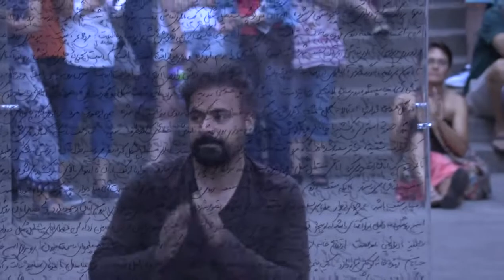Intersecting Bodies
"Intersecting Bodies" is a series of performances developed by visual artist, Farhad Bahram and Shannon Mockli, choreographer and performer. This piece was performed in six segments, in collaboration with six different dancers, from July 27 to August 3, in Eugene, OR.

The performance includes an installation of a cubical glass room, covered with handwritten text; a short story written by Bahram, in Farsi, about a man who is trapped inside a room in which he gradually seems to lose his flair to discern between his body and the walls that he is confined within.

During the performance a relationship develops between Bahram and each dancer, as two attentively move in complete tandem with each other. It is from this focused attention on moving together that a subjective conversation and negotiation ensues in time and space between Bahram and each dancer, offering a reflection on how we allow ourselves to really see and listen to others as the starting point for understanding. The glass cube speaks to an axiomatic truth that as individuals, our understanding of this world and others is limited to our own unique physical existence—all we have within our skin.

Participating Artists: Farhad Bahram, Shannon Mockli, Bryant Henderson, Cynthia Gutierrez-Garner, Sarah Ebert, Margo Van Ummersen, Steven Van Buskirk

Farhad Bahram is a visual artist who explores the complexity of social and political identity through interaction. He has shown nationally and internationally at different venues in the United States, France, India, Finland and Iran. Bahram's work and research has been supported by grants and awards from the Tokyo Foundation for International Research, Ford Alumni Center, University of Oregon and Society for Photographic Education. Born in Iran, Bahram lives in Eugene, where he works as adjunct faculty at the University of Oregon since 2015.

Shannon Mockli is a choreographer, performer and teacher who presents her work throughout the Pacific Northwest and internationally. Her choreography is primarily shaped through sensation and experience, focused on the performer's state of being and theatrical intention, through which choreographic form emerges.